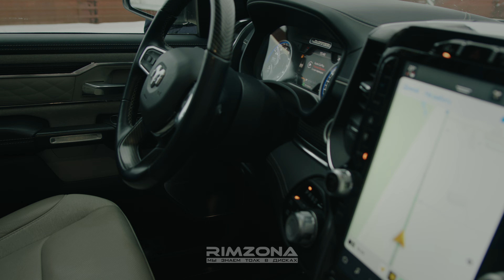Кованые диски Custom 20" на DODGE Ram 1500 | Rimzona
DODGE Ram 1500 – мощный пикап от американского концерна, который входит в ТОП-10 лучших внедорожников на ряду с Форд, Тойота и Шевроле.

На этого монстра мы установили кованые диски Custom с параметрами 6x139.7 9J ET19 77.8. Ковка выполнена в том же стиле, что и кузов авто. Основу дизайна составляют грубые геометрические фигуры, которые сплетаются под разными углами и образуют объемный футуристичный узор. Другим декоративным элементом композиции кованых дисков на DODGE Ram 1500 R20 является фигурная полировка вдоль окружности канта. Ломаные линии проточки сочетаются с брутальными формами гиганта и обеспечивают уместное сочетание белого кузова с темным цветом дисков.

Чтобы успешно преодолевать дорожные препятствия, внедорожнику нужны качественные зимние шины. Зимние шины на Додж Рам 1500 R20 и на другие марки можно найти на нашем сайте в верхней части любой страницы.

Римзона располагает обширной базой готовых моделей, а также мы можем изготовить любой дизайн на ваш вкус.

Rimzona - мы знаем толк в дисках, мы за красоту на дорогах. Гармонично, сочетая принципы стиля и аккуратности, мы делаем авто уникальными. Наша миссия - подчеркивать красоту каждой машины, развивая эстетику, применять нестандартные решение и приемы.

Адреса наших магазинов:
г. Казань ул.Спартаковская 12.

г. Самара, ул.Московское шоссе 228
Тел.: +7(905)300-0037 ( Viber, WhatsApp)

г. Уфа, ул.Юрия Гагарина 49/1

Осуществляем доставку по всей России!